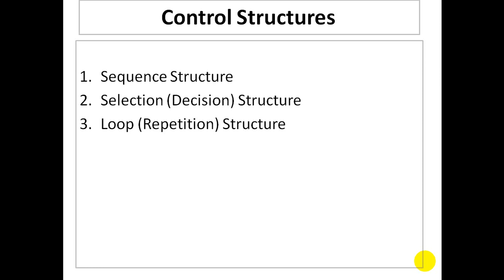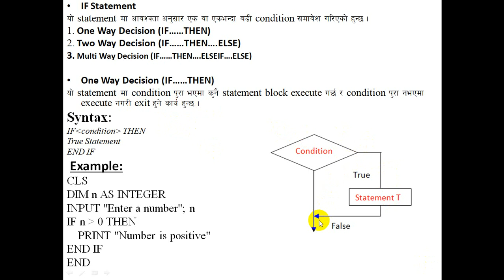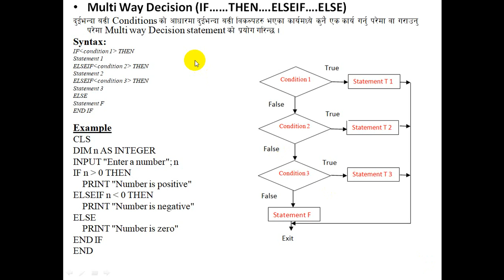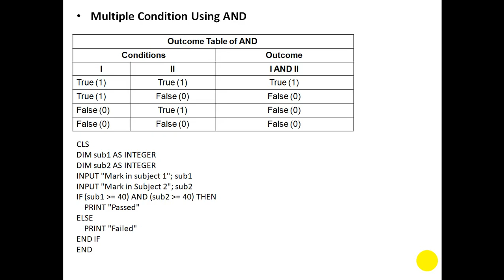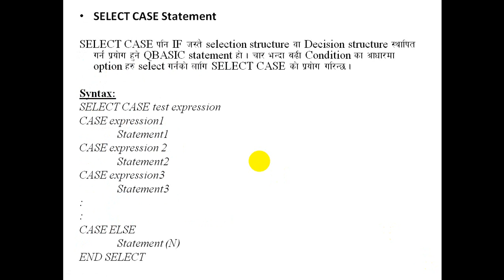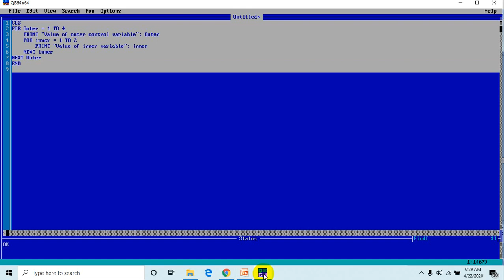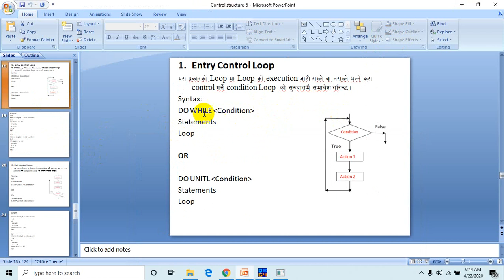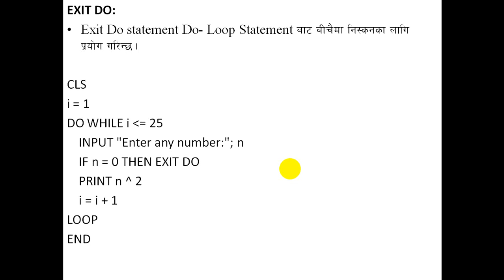Class 6 Class 7 class 8 class 9 Computer Science in Nepali | Control Structure ComputerScience Nepal